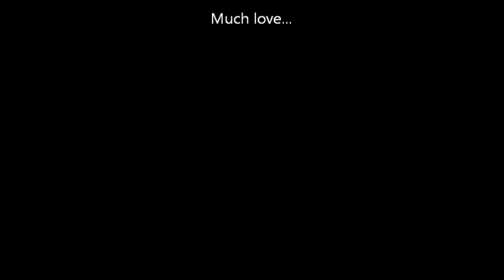Strange Sightings -- "The UFO Hunt Continues" -- 4/10/2013 (West Texas)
Caught these objects on 4/8/2013.
Taken with my Panasonic HC-v10
Viewed From: The skies of Texas

Please  Like and Sub my page.
Much love.